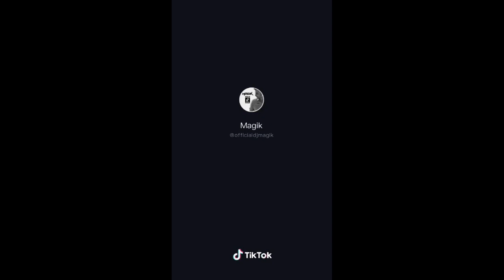Ang mga joke ng presidente hehehe nakakatuwa❤❤